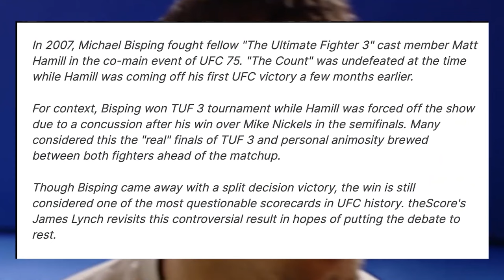10 Craziest Fighters From The Ultimate Fighter (TUF)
These are the 10 craziest fighters to compete in UFC's reality show - The Ultimate Fighter.